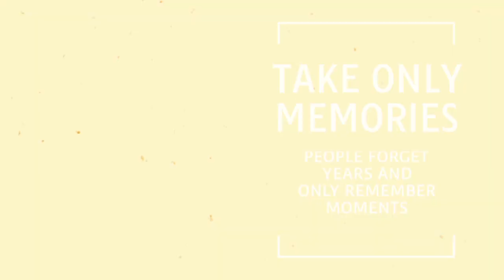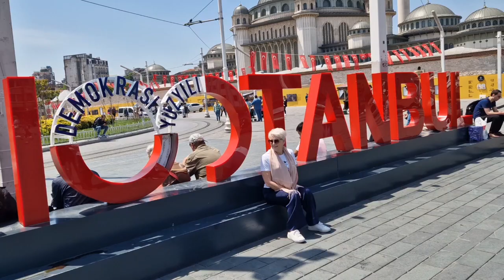Sunday 12th May. Shops and more shops, on the way to Taksim Square and back. Walking forever.